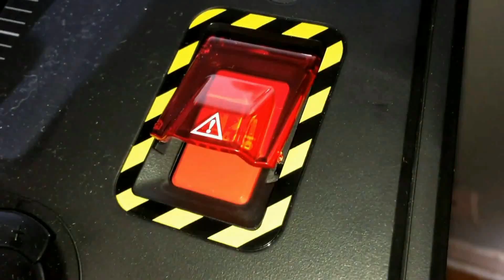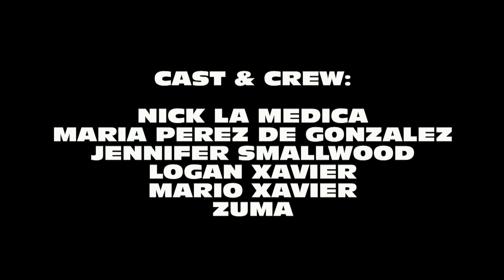Dinosaur Zoo 8: Ghost Dinosaurs (2019) Full Movie